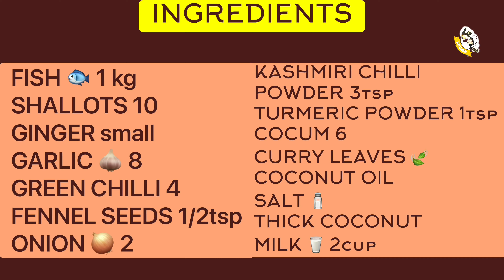ആവോലി തേങ്ങാപ്പാലിൽ വറ്റിച്ചത് |AVOLI FISH CURRY|SILVER POMFRET CURRY WITH LESS INGREDIENTS|LIZBEE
amazon link (oil dispenser )👇🏼

MISAMO ENTERPRISE Oil Dispenser 500 ml Bottle Set of 2, Spice jar Set of 2, Spatula and Oil Brush, Transparent, Pack of 6, Glass

Ingredients
02:49

Hi friends❤️❤️❤️❤️
I hope you will give this a try and let me know how they turned out for you.